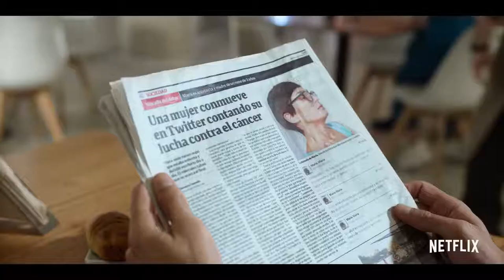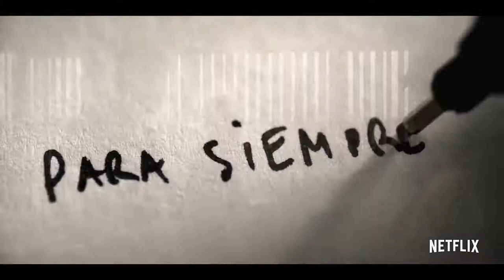ESTEBAN LAMOTHE - TRAILER "EL CUADERNO DE TOMY"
PELICULA "EL CUADERNO DE TOMY"
DIRECCION CALOS SORIN